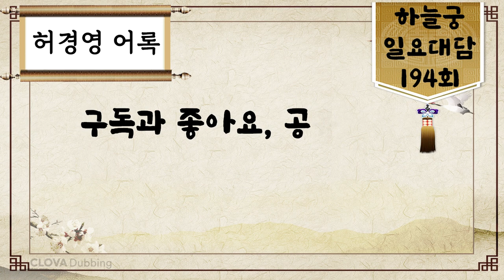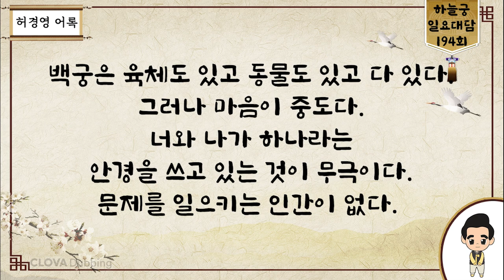일요대담 194회(경제는 심리고 마음이다) -허경영-